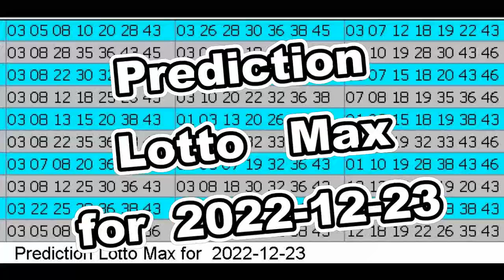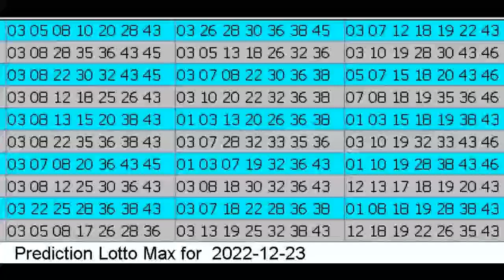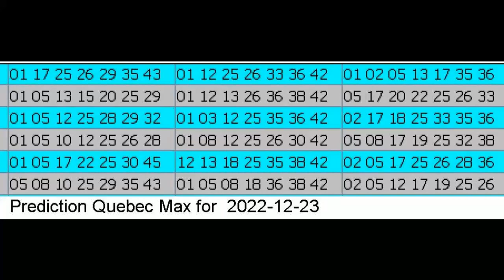Winning Prediction Lotto Max for 2022-12-23